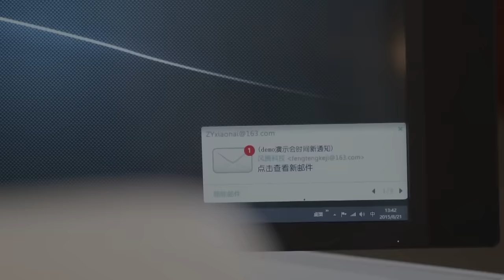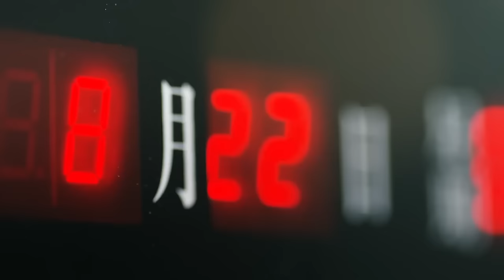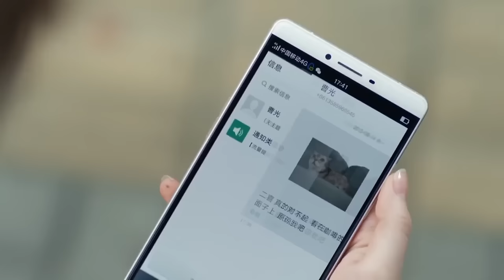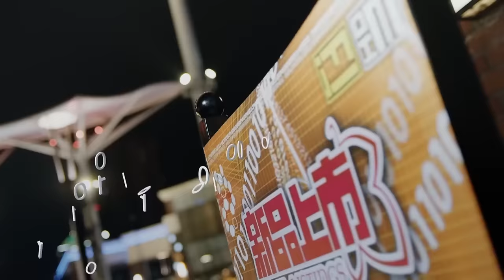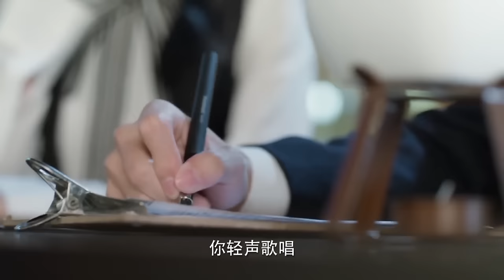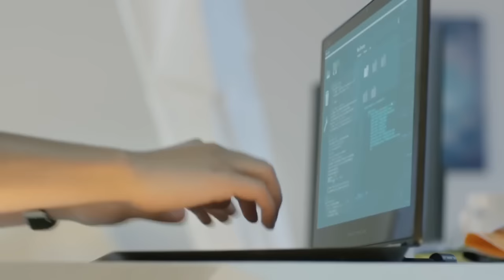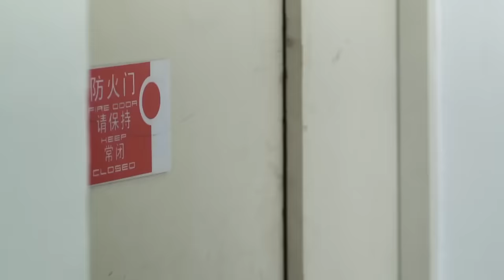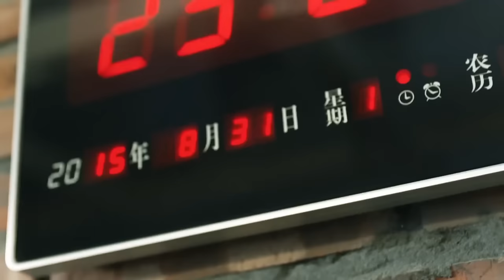【Full Movie】微微被情敵表白，霸道總裁吃起飛醋當場宣示主權！🍑Chinese Dramas